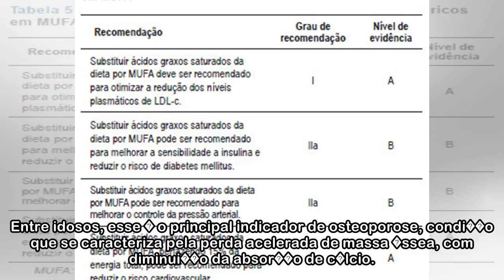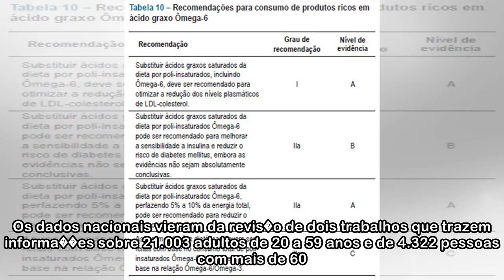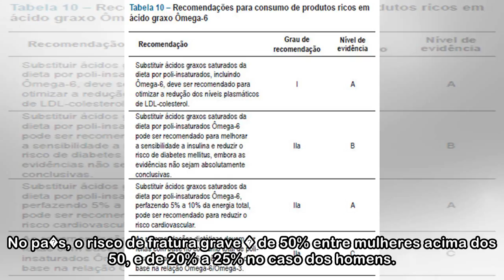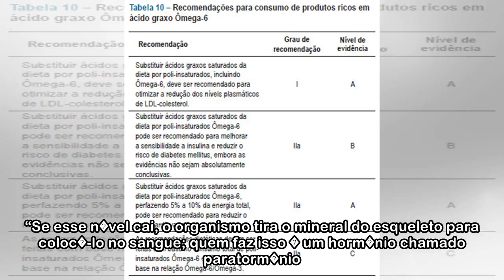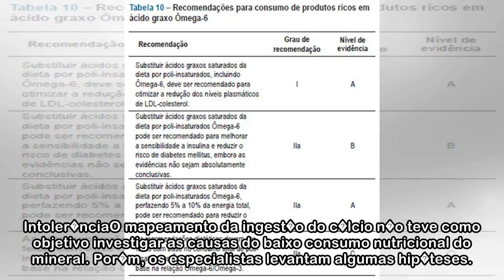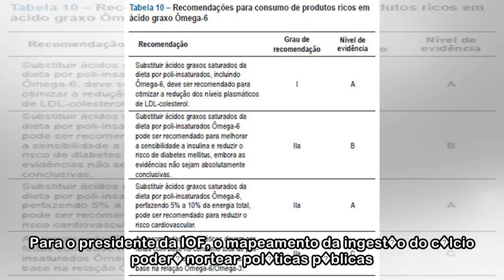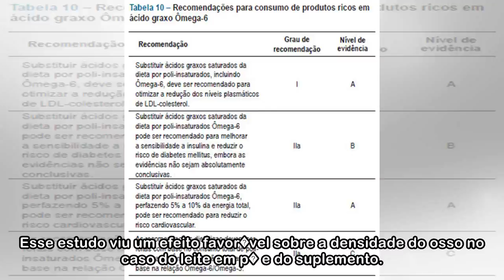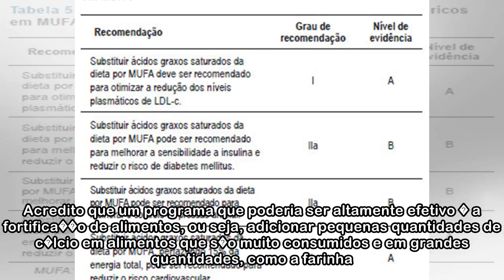Consumo de c�lcio est� bem abaixo do ideal, dizem especialistas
PO Paloma Oliveto - Enviada Especial Crac�via — Em um mundo que envelhece a taxas sem precedentes na hist�ria, a longevidade cobra seu pre�o. Um deles � o aumento na incid�ncia de fraturas, problema q...